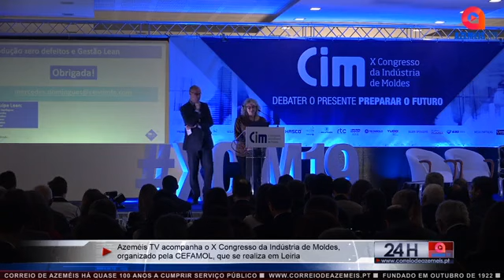INDÚSTRIA DE MOLDES DEBATE O PRESENTE E PROJETA O FUTURO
A Azeméis FM/TV marcou presença no X Congresso da Indústria de Moldes, organizado pela Associação Nacional da Indústria de Moldes (CEFAMOL), que decorreu nos dias 22 e 23 de novembro em Leiria. Ao longo dos dois dias, os atores ligados a esta indústria, com grande expressão no concelho oliveirense, reuniram-se para debater o presente e delinear estratégias para o futuro.

Leia mais numa próxima edição, nas bancas às terças-feiras.